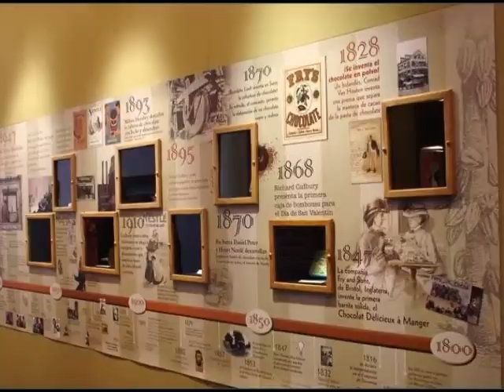10 pontos turisticos mais visitados de Bariloche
Conheça os 10 pontos turísticos mais visitados de Bariloche - Argentina. Saiba mais abaixo!

1 - Cerro Campanário
O Cerro Campanário é um morro com 1.049 metros de altura às margens do lago Nahuel Huapi. Do lugar é possível ter uma vista privilegiada de Bariloche e muitas pessoas dizem, que é o morro que proporciona as paisagens mais bonitas da cidade.

2 - Cerro Catedral
O Cerro Catedral é o maior complexo de esportes de neve de Bariloche - e também da América do Sul. O lugar tem pistas para todos os níveis de esportistas, desde os que estão começando nos esportes aos mais experientes. São 25 meios de elevação no complexo e vários setores com pistas para snowboard.

3 - Piedras Blancas
Piedras Blancas é uma estação que, diferentemente das outras na região, não é voltada para esqui e snowboard, mas para esquibunda ou descida com trineo - como chamam na cidade. O lugar é ideal para quem quer se divertir em família e brincar nas pistas de diferentes níveis de dificuldade.

4 - Catedral de Bariloche
A Catedral de Bariloche homenageia Nossa Senhora Nahuel Huapi. A igreja católica mais importante da cidade foi inaugurada em 1946 e construída em estilo neogótico, com muitas pedras e um pé direito bem alto.

5 - Centro Cívico
O Centro Cívico de Bariloche é um dos pontos turísticos mais importantes da cidade. É no lugar, cercado por edifícios de arquitetura peculiar, que estão o monumento a Julio Roca, a bandeira argentina e o Museu de La Patagonia.

6 - Cerro Otto
O Cerro Otto é um passeio imperdível e que não deve faltar em sua programação. O acesso ao topo do morro é feito em um teleférico fechado, com capacidade para quatro pessoas. A beleza da região já impressiona, mesmo antes de desembarcar do teleférico.

7 - Cerro Viejo
Esse não é dos cerros que mais fazem sucesso em Bariloche, mas tem um diferencial frente aos demais: a subida é feita com teleférico, como nos outros, porém a descida pode ser feita em um tobogã! Quem gosta de aventura pode optar por descer pelo tobogã sentindo um ventinho no rosto.

8 - Museu da Patagônia
O Museu de La Patagônia, no Centro Cívico, é um lugar interessante para quem quer entender a história da região patagônica. O museu mostra, através de gravuras, painéis e objetos, um pouco da história dessa região, desde seus primeiros habitantes até a época de colonização.

9 - Museu do Chocolate
O museu do chocolate da empresa Havana, conhecida por seus alfajores e pelo doce de leite irresistível, é uma boa oportunidade para entender a história do chocolate. Em uma visitada guiada, turistas podem conhecer a história da guloseima desde o seu início e aprender como o pó da semente de cacau se tornou em um dos alimentos mais consumidos do mundo.

10 - Rua Mitre
A Rua Mitre, ou Calle Mitre no idioma local, é considerada a mais importante da cidade. Nela se concentram boa parte das lojas de roupas e chocolates, além de bancos, casas de câmbio, agências turísticas e até supermercado.